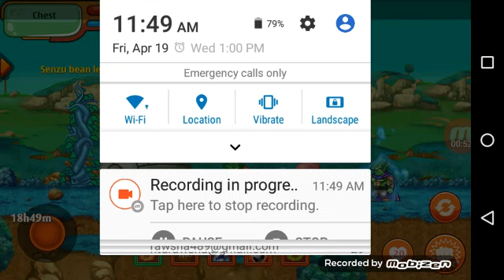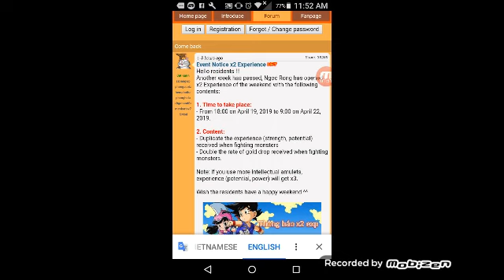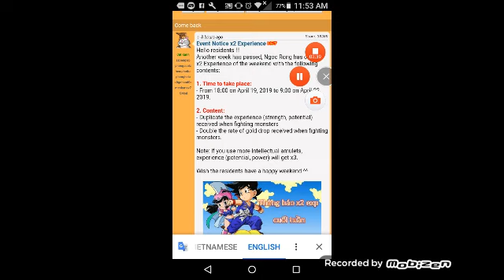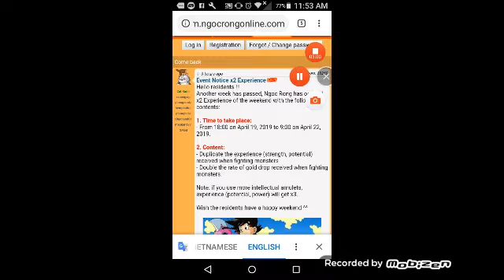Dbl Exp For The Weak Is From 4/19-22 In DragonBoy, NgocRongOnline.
Rawsha.

Download apk at NgocRongOnline.com

Sorry was removed from google play.